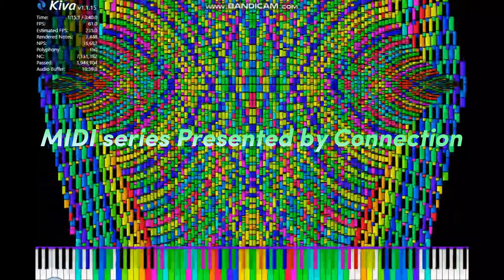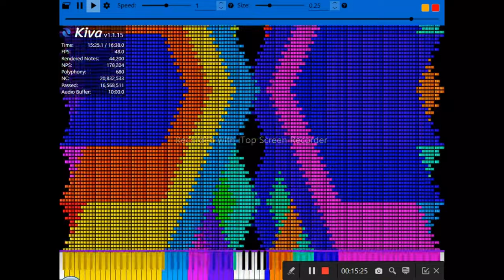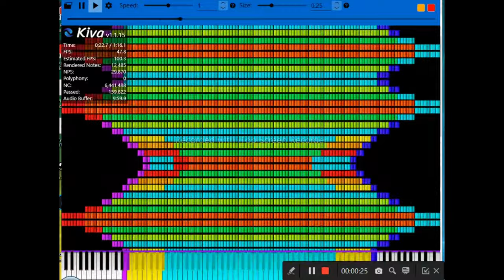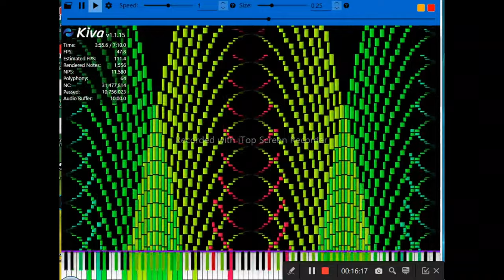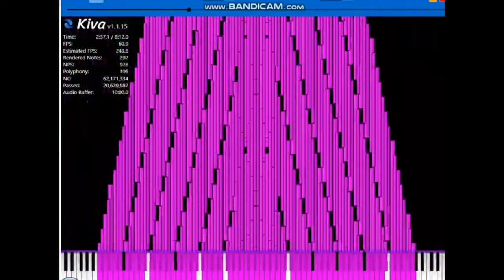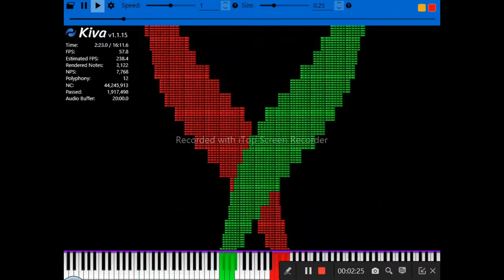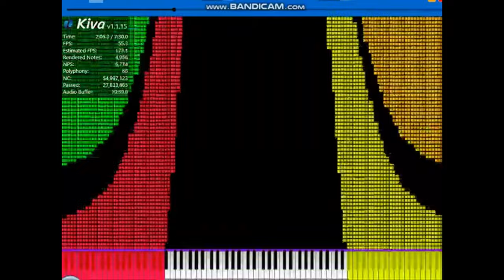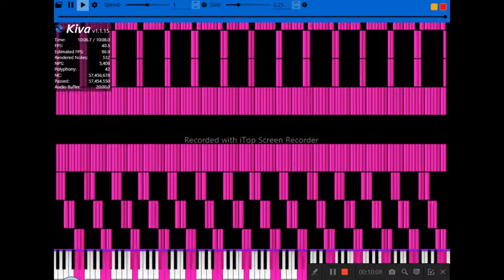[Noise Challenge Collection] Noise Challenges - The Complete Season 3 in 4K (1/2) (READ DESC)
This has got to be the longest video in our channel, dethroning the Complete Season 1